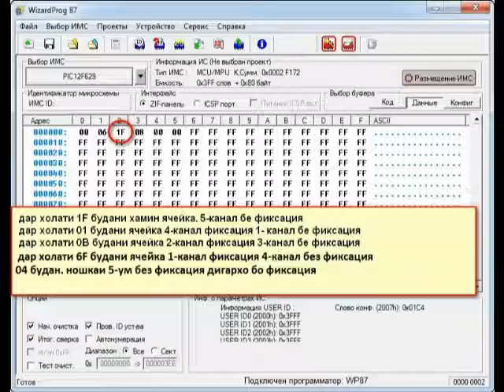Идоракуни бо пулти одди Намоиш дар Точикистон